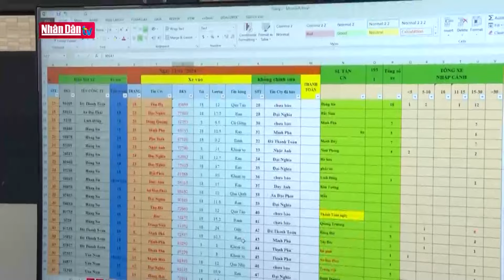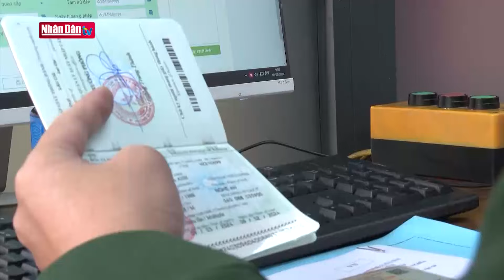Nhộn nhịp xuất nhập khẩu qua cửa khẩu Lào Cai